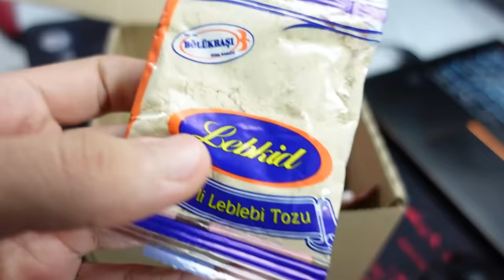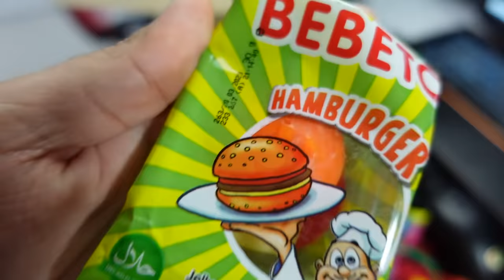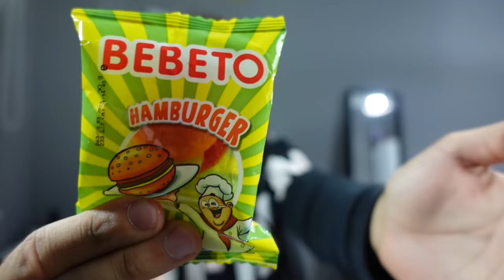GECE 3'te YASAKLANMIŞ 10 TEHLİKELİ ŞEKERİ DENEDİM !! (SAKIN YEMEYİN)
Ben Onur Umur GECE 3'te YASAKLANMIŞ 10 TEHLİKELİ ŞEKERİ DENEDİM !! (SAKIN YEMEYİN) videom ile karşınızdayım çok güzel , eğlenceli ve komik bir video oldu iyi seyirler. İyi Seyirler.

HUGGY WUGGY VE KİSSY MİSSY DRONE KAMERALARINA YAKALANDI !! (GERÇEK HAYATTA)